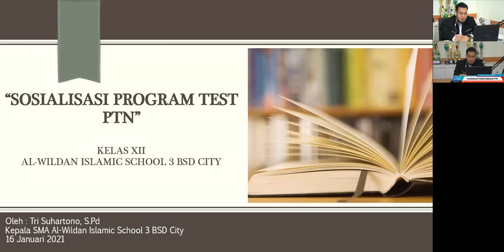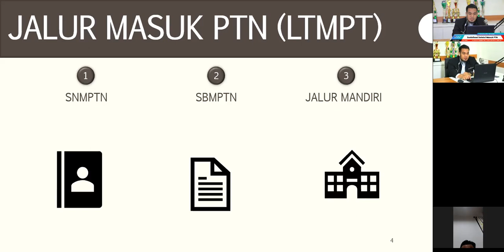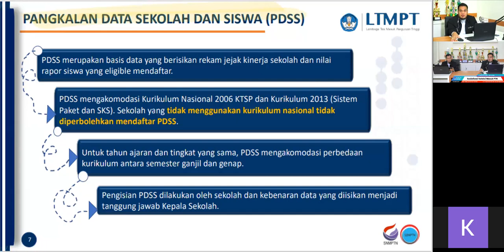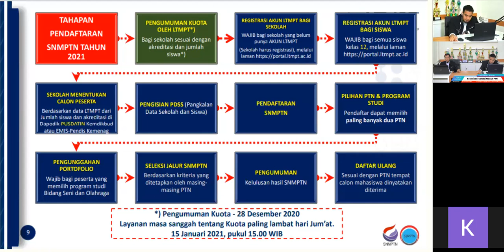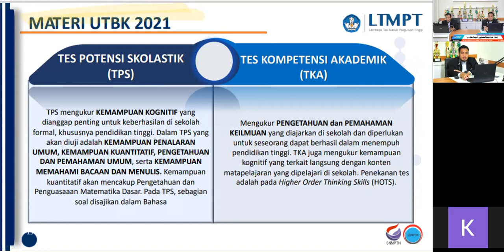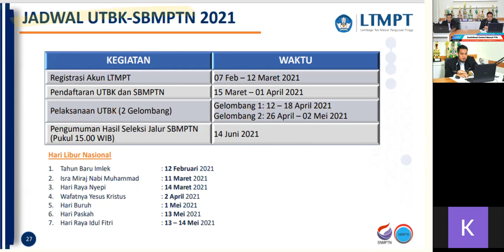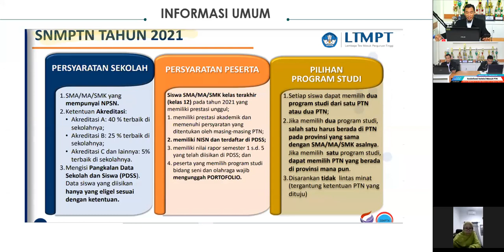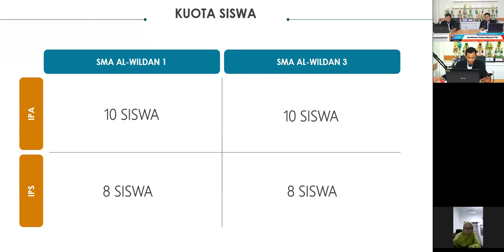Sosialisasi : Sistem Seleksi Masuk Perguruan Tinggi